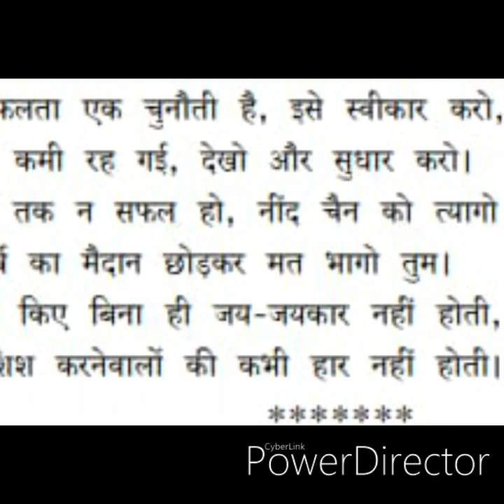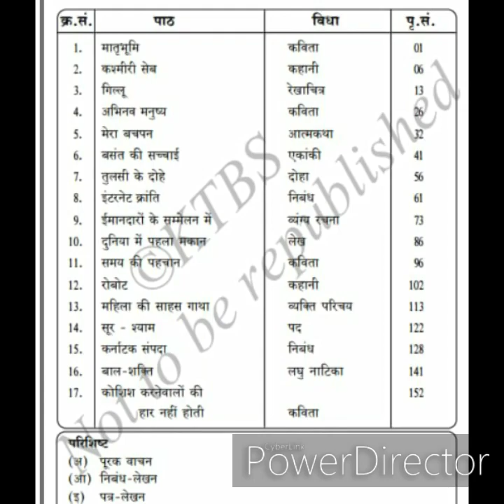SSLC-2020 hindi RADIO programm -2